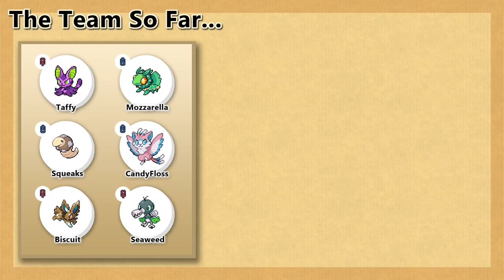Let's Play Pokemon Flux #3: League HQ, Flux Moves, & Gull Coast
Last time, we wrapped things up in Warbler Park and began exploring Condor City. Now, we're going to get registered in the League HQ (finally!), learn about Flux Moves from Aquila, finish running around city apartments, and enter Gull Coast, where we catch some new Pokemon, including a very special one! :D

SUMMARY:
-Trainer Registration at Condor City's League HQ
-Battled Director Aquila as a Flux Move Tutorial
-Caught Alteran Nidoran (Summer Coat), Skiddo, Pouchelet, Gullitt, & Roadillo in Gull Coast
-A Sparkling Surprise! ✨

0:00 Arena & Apartments
4:48 League HQ
11:02 Vs. Aquila (Flux Tutorial)
16:53 FM Freebies in League HQ
24:19 Gull Coast! Catch Nidoran (SC), Skiddo, Pouchelet, & Gullitt
36:57 Surprise! & Catch Roadillo